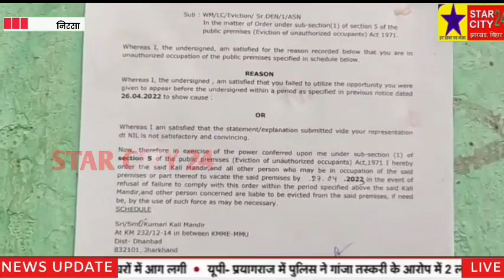पूर्व रेलबे द्वारा ग्रामीण के साथ साथ भगवान को भी दिया नोटिस